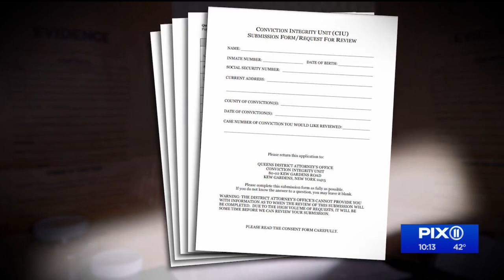Conviction Integrity Unit 'important': Queens DA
A number of New York district attorney's offices have conviction integrity units to weed out those who have been wrongfully convicted. One of those prosecutors is Queens District Attorney Melinda Katz, who admits the criminal justice system is in need of a change.